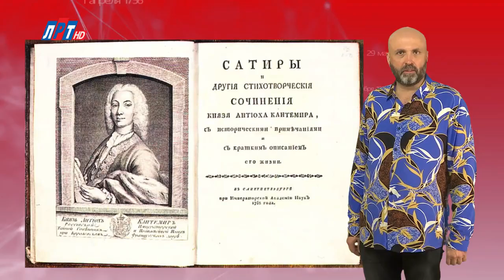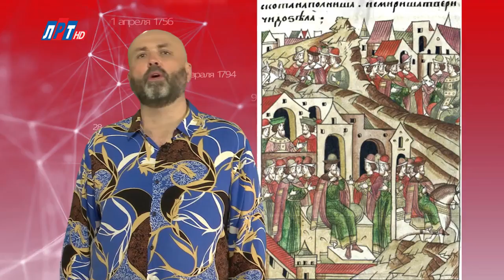12 СЕНТЯБРЯ В ИСТОРИИ - Николай Пивненко в проекте ДАТА – 2020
12 СЕНТЯБРЯ В ИСТОРИИ

© ПК-НиколайПивненко-2020